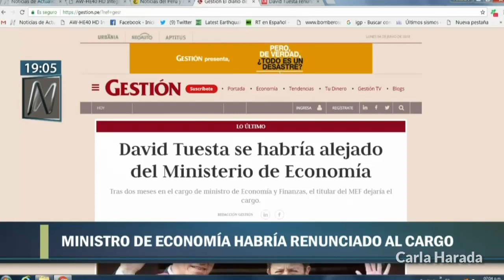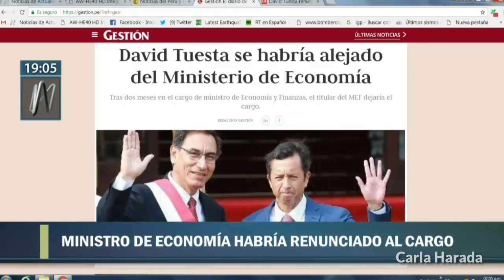Gobierno de Vizcarra pierde otro ministro: renunció titular de Economía David Tuesta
Tu donación será bien recibida para el mantenimiento del canal.